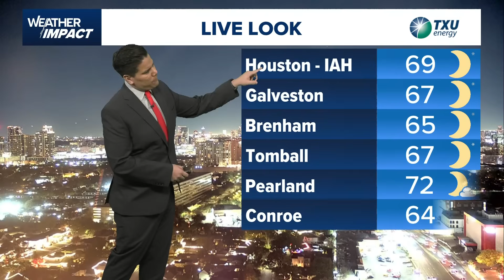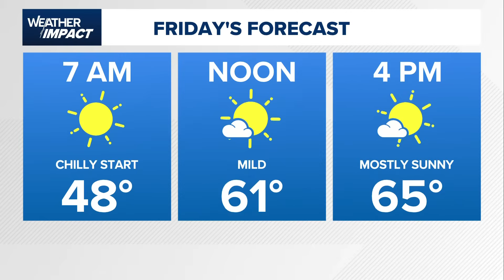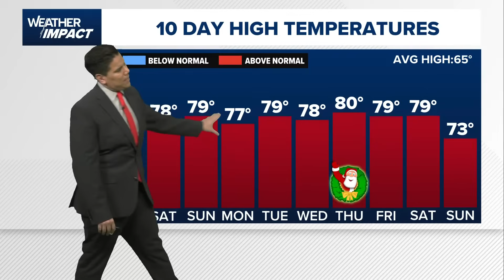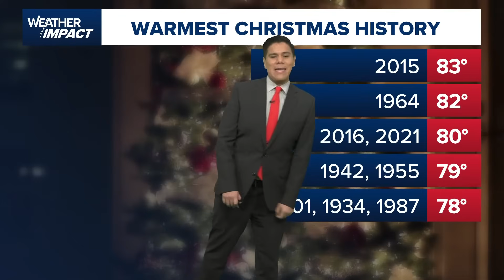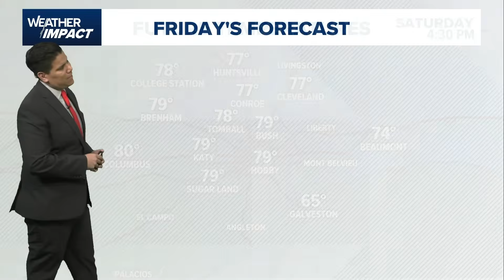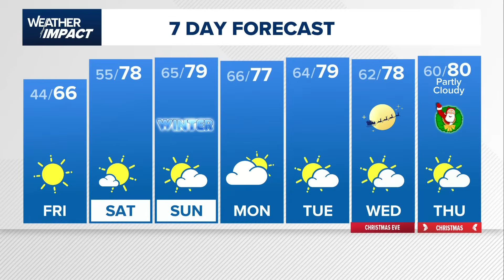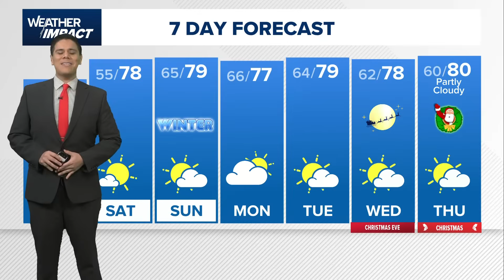6:30 p.m. Live Weather Impact update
Meteorologist Chris Ramirez with an extended look at the Houston forecast on KHOU 11+ at 6:30 p.m. on Thursday, Dec. 18, 2025.